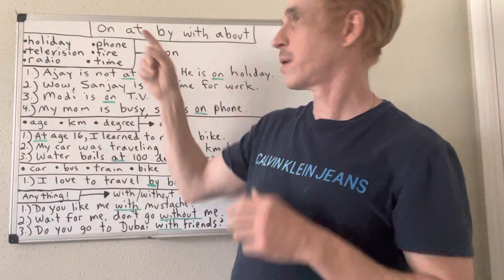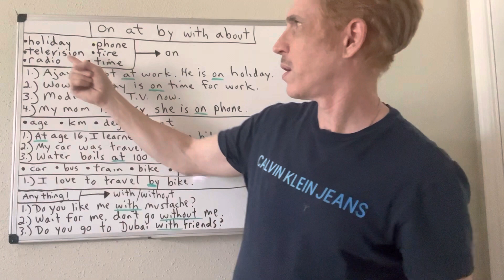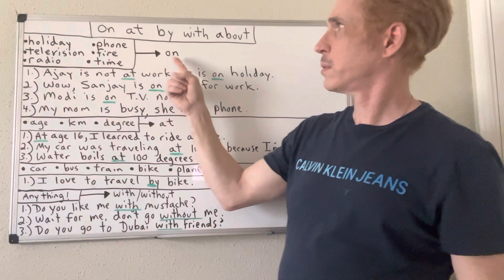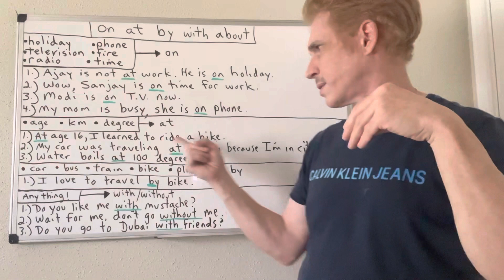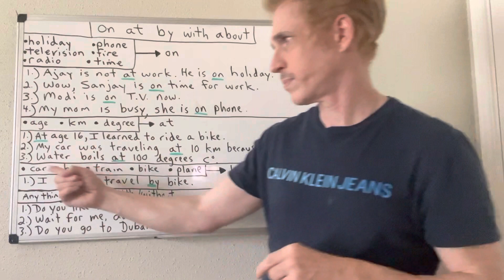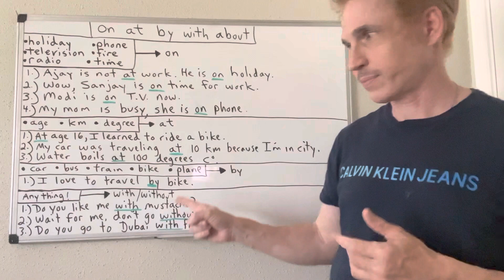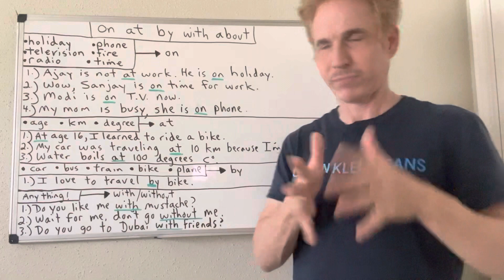On at by with about